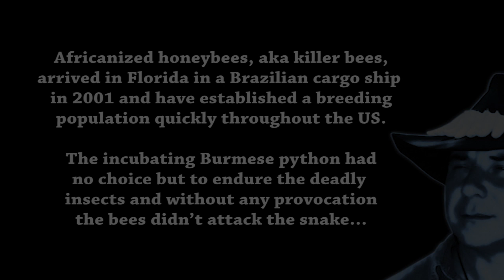Feral Bees Arrive At Python Nest 02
According to official reports, Africanized honeybees arrive in Florida in a Brazilian cargo ship in 2001. Labeled by the media as “Killer Bees” due to fetal attacks on humans, pets and live stock in recent years.  The invasive bee species have inbred with many of Florida’s domestic honey bees as well as Florida’s feral honey bee populations since and are difficult to distinguish today.

Feral honey bees prefer to build their nest in a secure location such as a tree, a roof or inside a wall. But wherever the queen lands, her colony will follow, settle down and begin building their nest immediately. Sometimes feral honey bees settle into a location not well enough hidden from predators such as the Florida back bear, who will plunder any beehive not just for its honey but the protein provided by the bee larvae as well. Regardless, the bees have chosen well this time. Residing within close proximity of a large burmese python incubating her own eggs and aggressive enough to attack anyone daring to approach her lair.

This never before seen footage provides a unique inside look into the behavior of two invasive species in Florida. Feral honey bees have been know to attack and kill larger animals such as dogs and horses frequently, yet these aggressive insects tolerate the presents of a huge burmese python right next to their own beehive. The python has been incubating her eggs for almost two months when the bees decided to move in. She could leave her nest, since her young will hatch any day now. But instead she continues protecting her eggs, thought she is clearly agitated by the annoying insects. The feral honey bees tolerate the python as long as the snake remains calm. Any sudden movement from the reptile, such as striking at a potential predator will be seen as aggression. The feral honey bees will immediately attack and kill the python in case of such provocation. Killer Bees vs Python was filmed by Heiko Kiera aka Ojatro in 2016.